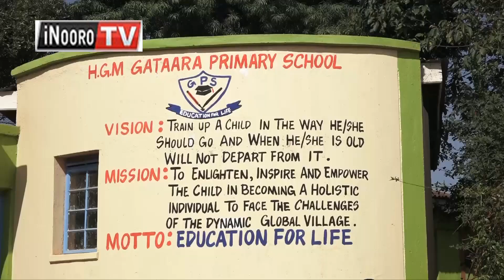Irathi njerũ 56 gwakwo Kabete